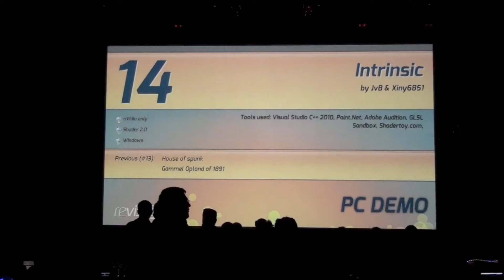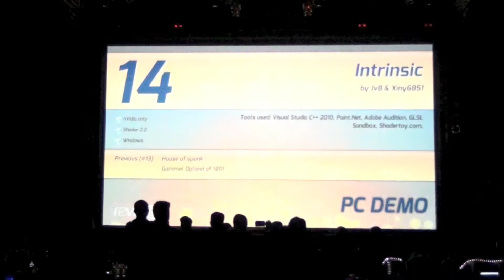Revision 2013: PC Demo - Intrinsic by JvB & Xiny6851